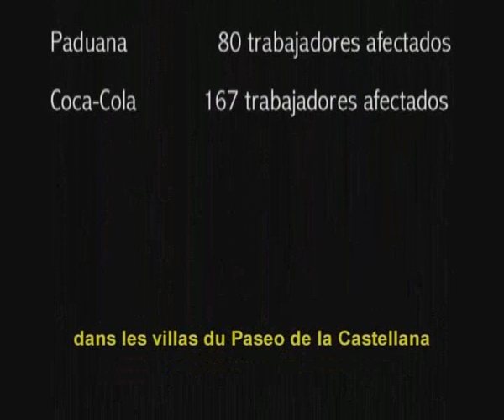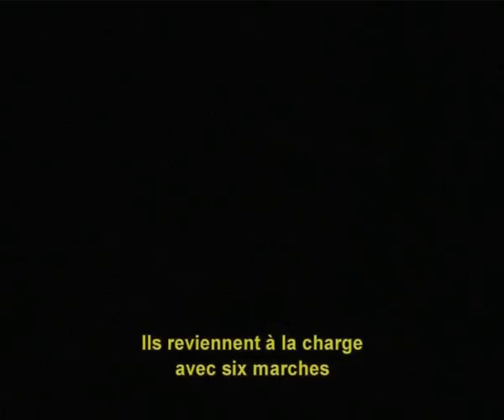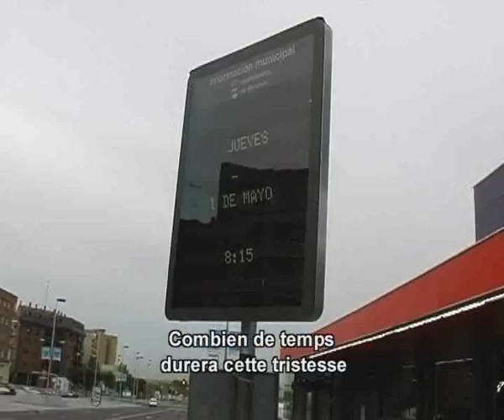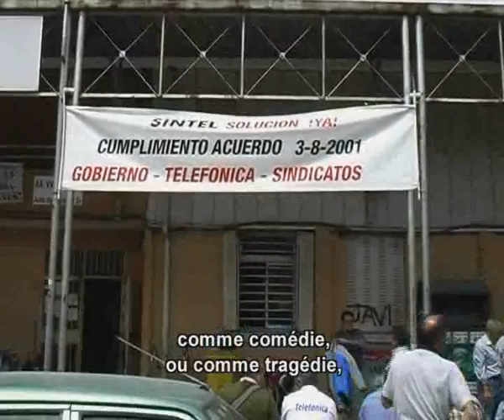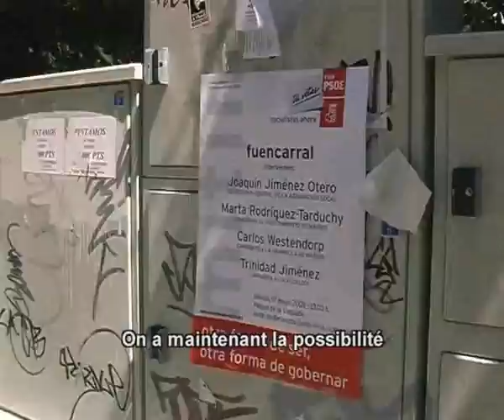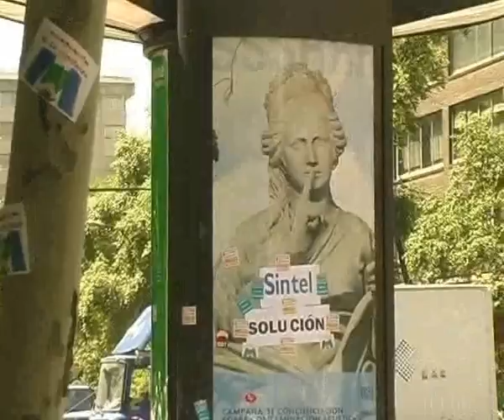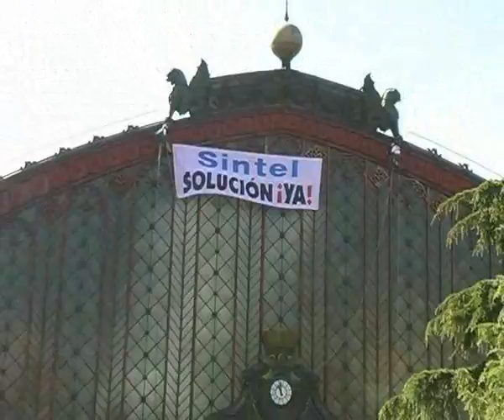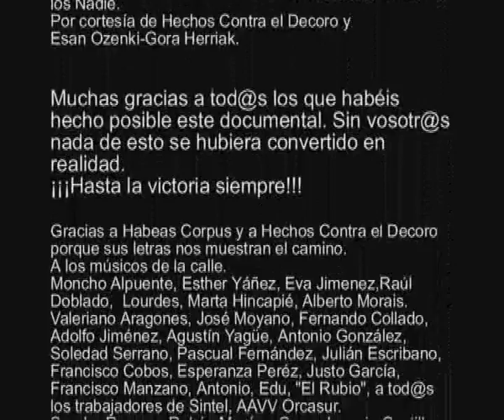La Mano Invisible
El Conflicte dels treballadors de SINTEL amb Telefònica, el Govern i les
direccions dels sindicats CCOO i UGT

Largometraje documental, sobre la lucha de los trabajadores de SINTEL, dirigido por Isidora Guardia.

Los trabajadores de la empresa Sintel, tras seis años de lucha sindical por sus puestos de trabajo deciden acampar en el Paseo de la Castellana en Madrid en enero del año 2001, esta acción sindical dura 183 días durante los cuales permanecen viviendo en chabolas al firmarse un Acuerdo avalado por el parlamento. Dos años después, como consecuencia del incumplimiento del Acuerdo firmado, los trabajadores inician una marcha de 200 kilómetros hacia Madrid por seis carreteras con la intención de incorporarse el día 1 de mayo la manifestación del Día del Trabajo. La película narra los hechos que acontecieron en dicha marcha y en la campaña electoral posterior, mostrando la lucha de unos hombres y mujeres que se niegan a convertirse en huellas de un pasado y que en su camino se encuentran con trabajadores de otras empresas que sufren como ellos las mismas consecuencias del capitalismo.